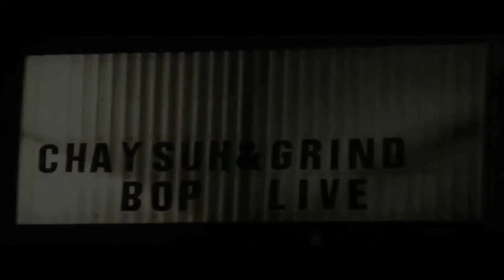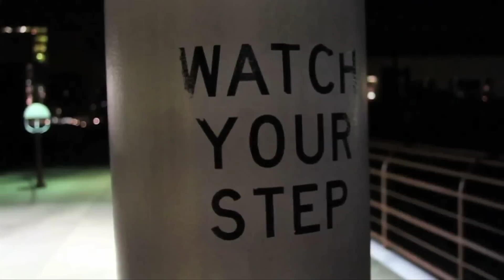Who is ChaYsuh & Grind? The artist behind the music [56min Documentary]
The artist behind the music. 56 minute documentary of Baton Rouge, LA rap duo ChaYsuh & Grind